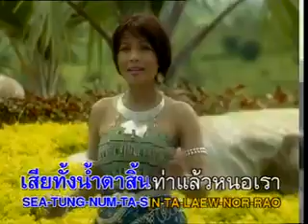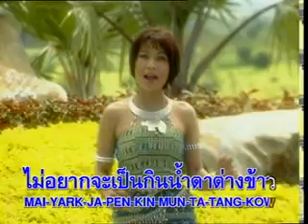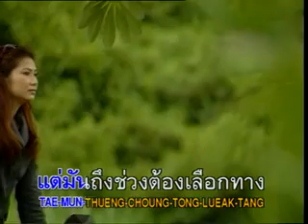เสียแฟนแทนน้ำตา | ดอกฟ้า เพชรภูพาน | Official MV Karaoke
เพลง เสียแฟนแทนน้ำตา
ชุด ส่งข่าวเจ้าบ่าวรอ